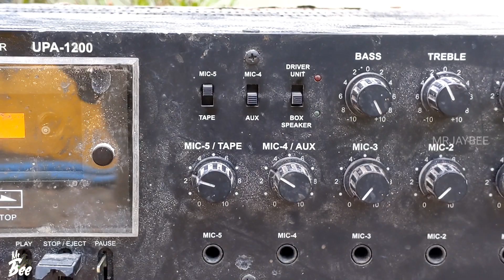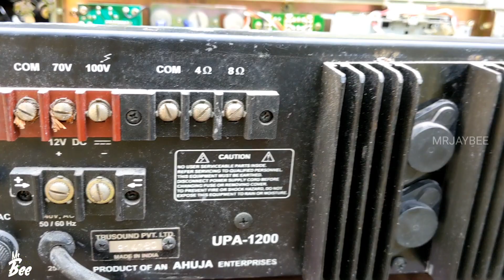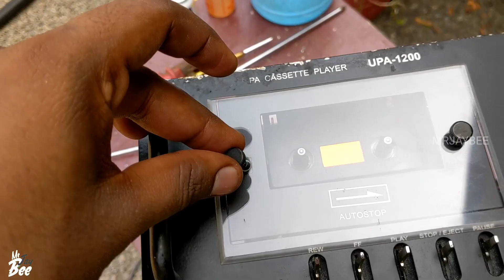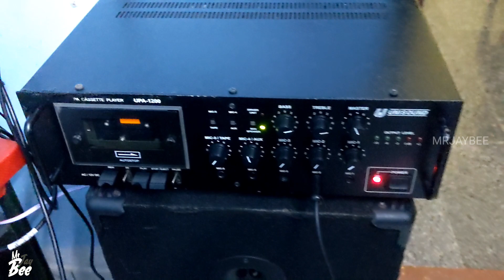AHUJA UNISOUND UPA-1200 PA CASSETTE DECK PLAYER FULL RESTORATION |Satisfying restoration video#ahuja